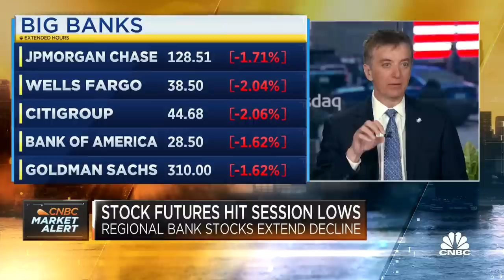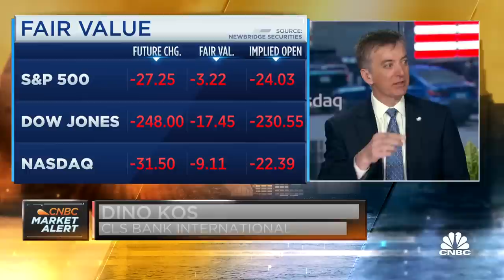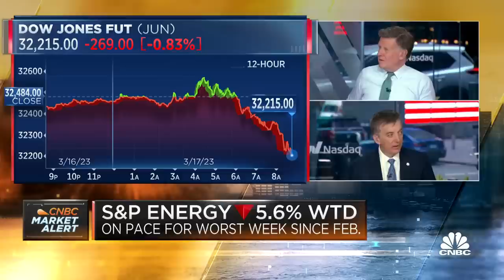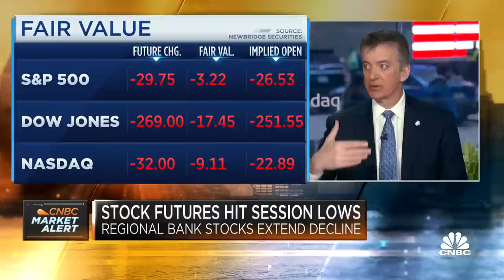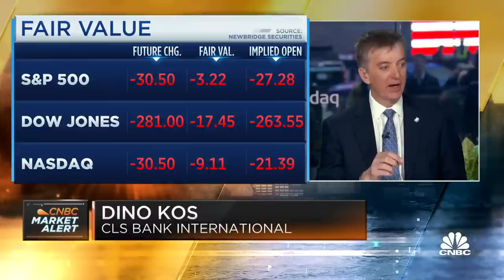We are probably in the early stages of recession, says CLS Bank's Dino Kos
Dino Kos, special advisor to the CEO of CLS Bank International, joins 'Squawk Box' to discuss Fed policy expectations for next week, revising data to account for invariable lag effects, and more.